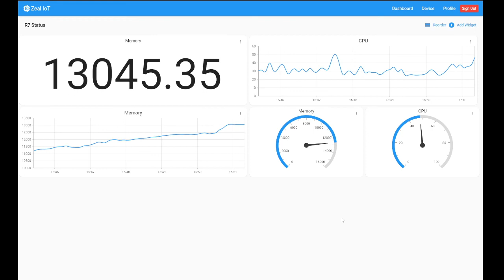Zeal IoT: Reorder widget in dashboard